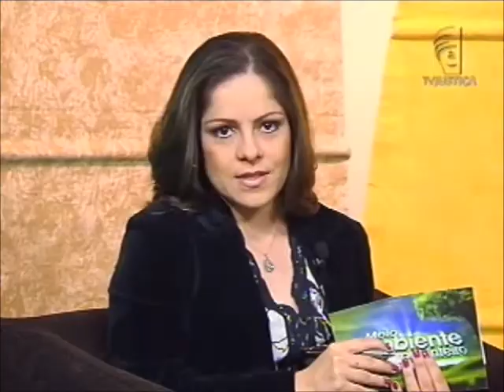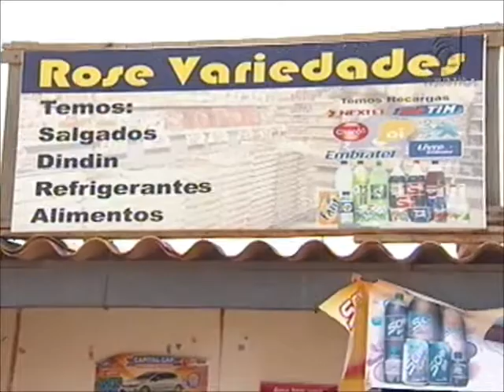Meio Ambiente por Inteiro - Problemas das chuvas (17/11/12)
Todos os anos a mesma coisa se repete: na época das chuvas, muitos estados sofrem com os alagamentos, enchentes e desabamentos. Pessoas morrem soterradas e famílias perdem suas casas. Mas o que causa esses desastres e como eles podem ser evitados? Para falar sobre o assunto, o programa Meio Ambiente por Inteiro recebe a integrante da comissão de Direito Ambiental da OAB-DF, Ludmyla Castro e Moura, e a professora do departamento de Geografia da Universidade de Brasília (UnB), Ercília Torres.